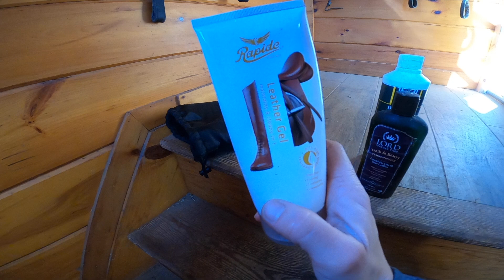Tack Cleaning & Talking Tack for my OTTB | Barn Chores & EQUESTRIAN VLOG// Vlogmas 2023 • Ep 5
It's officially vlogmas season aka Christmas time :)

Got a little chatty today talking about my new tack and tack cleaning… 🤪 i also did some barn chores and magnawave!

ABOUT ME •
Hi I'm Emily, I manage a private eventing based horse farm in the US! Here's some of my day-to-day equestrian life, including barn vlogs, grooming tips, all about my horses Z & Doppler, Area 1 events/competitions, GoPro cross country helmet cams, and more!